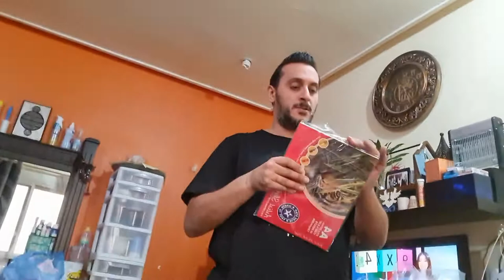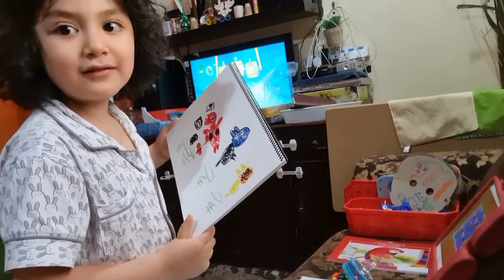WOW EXCELLENT 👏GALING NAMAN NI ADAM